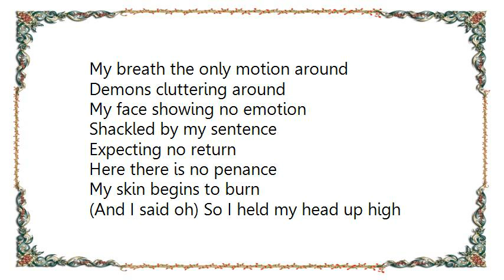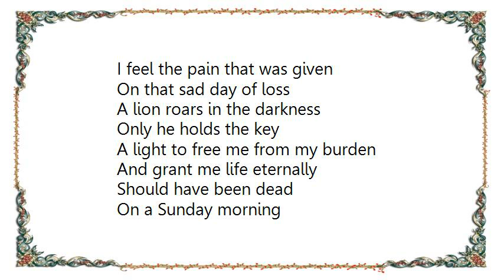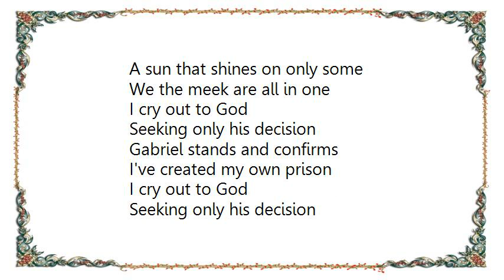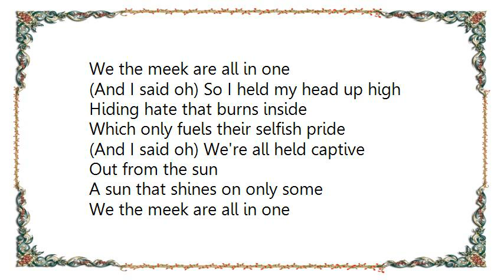Creed - My Own Prison Acoustic-Extended Version Lyrics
[Lyrics Creed - My Own Prison Acoustic-Extended Version]
A court is in session, a verdict is in
No appeal on the docket today
Just my own sin
The walls are cold and pale
The cage made of steel
Screams fill the room
Alone I drop and kneel
Silence now the sound
My breath the only motion around
Demons cluttering around
My face showing no emotion
Shackled by my sentence
Expecting no return
Here there is no penance
My skin begins to burn

(And I said oh) So I held my head up high
Hiding hate that burns inside
Which only fuels their selfish pride
(And I said oh) We're all held captive
Out from the sun
A sun that shines on only some
We the meek are all in one

I hear a thunder in the distance
See a vision of a cross
I feel the pain that was given
On that sad day of loss
A lion roars in the darkness
Only he holds the key
A light to free me from my burden
And grant me life eternally

Should have been dead
On a Sunday morning
Banging my head
No time for mourning
Ain't got no time

I cry out to God
Seeking only his decision
Gabriel stands and confirms
I've created my own prison

Should've been dead on a Sunday morning
Banging my head